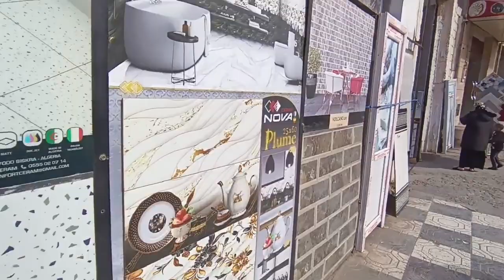Sidi Bel Abbès centre ville Souk El Falah ♥️ 22 02 2024 سوق الفلاح سيدي بلعباس وسط المدينة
centre ville Souk El Falah